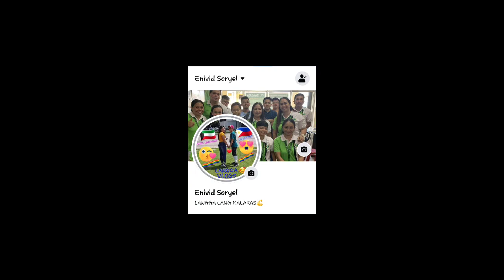GOING TO BRGY BADJANG, TAWID, PANAN AWAN, MATAM IS AT AIRPORT MAASIN CITY